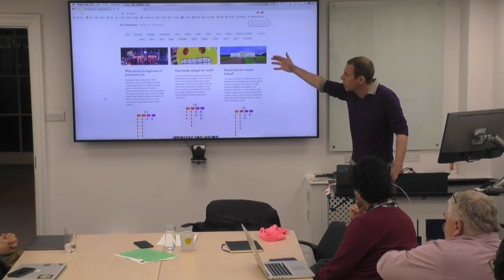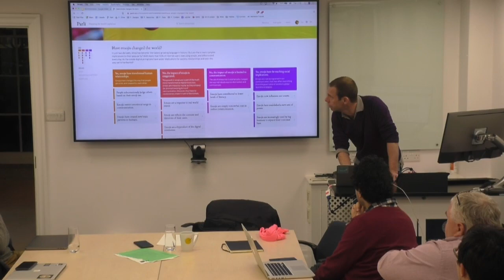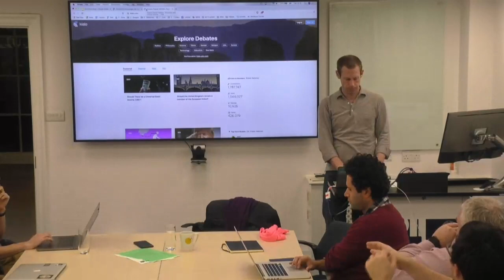Parli Building an Encyclopaedia of Opinion by Turi Munthe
Parli is an encyclopaedia of opinion, structured as a wiki and enabled by AI. On the premise that there is a finite number of common opinions and arguments around any subject, we seek to ‘map’ them all.